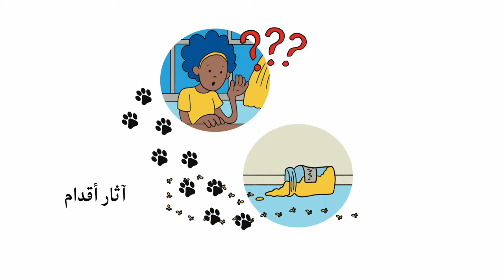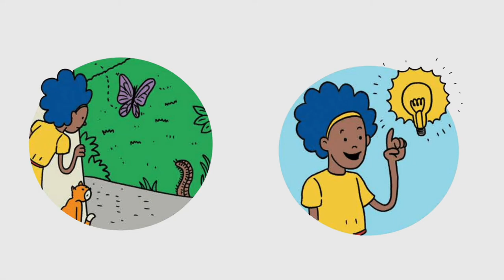Learn Saudi dialect with a story / Where Is My Cat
Learn Saudi direct with a story about a girl who lost her cat. A simple story to pick up the language naturally, learn Saudi dialect effortless just Watch and listen carefully.
Learn Arabic for beginners Saudi dialect.

Where’s that cat?
Illustrated by Thea Nicole de Klerk
Written by Sam Wilson
Designed by Chenél Ferreira
Edited by Louis Greenberg